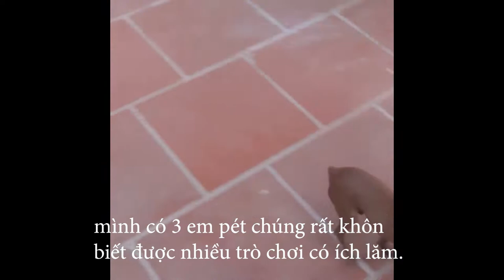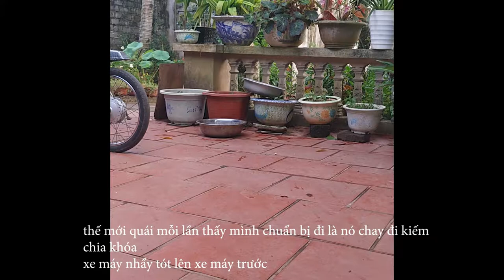pet của bạn làm được nhũng gì giúp bạn cách huấn luyện thú cưng làm trò giúp việc vặt trong nhà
Fang TV fang tv pet bạn thông minh đến đâu nó làm được những chò gì để bạn vui Su của mình cũng làm đc nhiều trò hay lăm .nhặt chìa khóa nhặt tiền và kiếm tiền và nhiều chò nho nhỏ